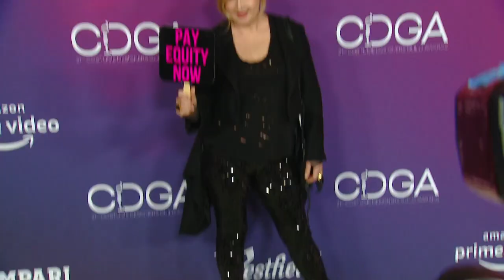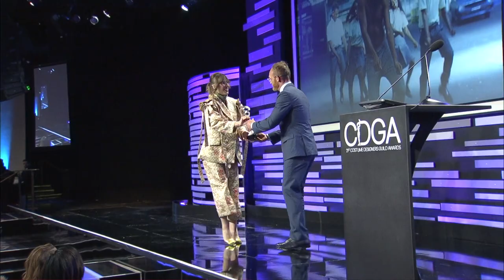CDG Awards 2019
The Costume Designers Guild Awards in February 2019